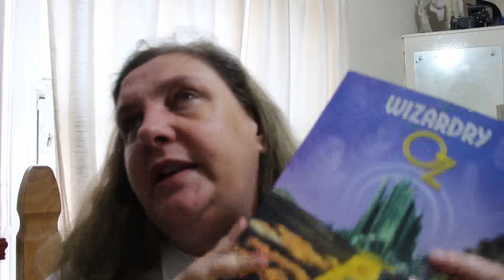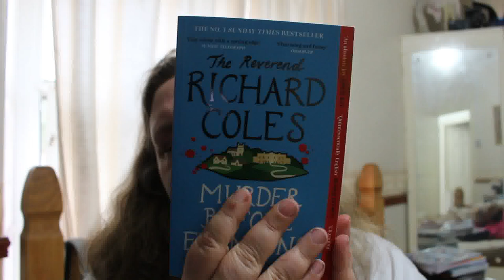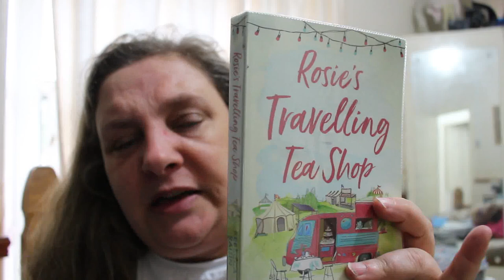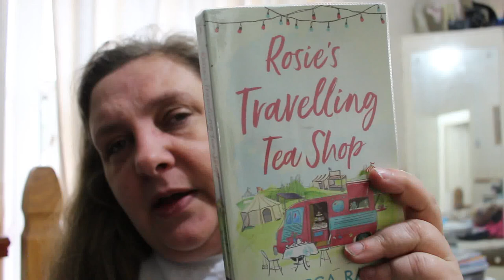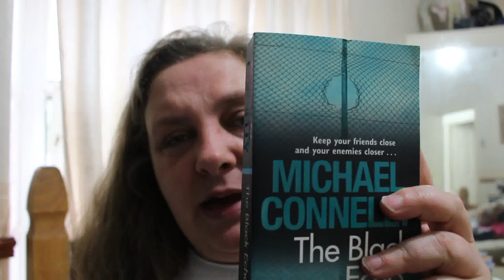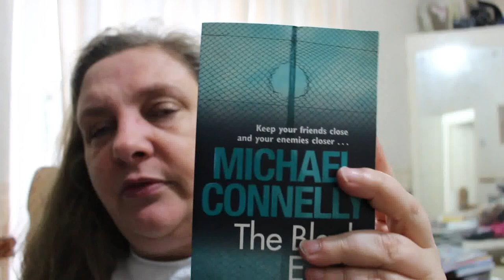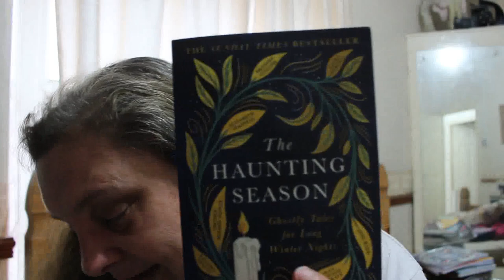Reading Wrap Up November 2023